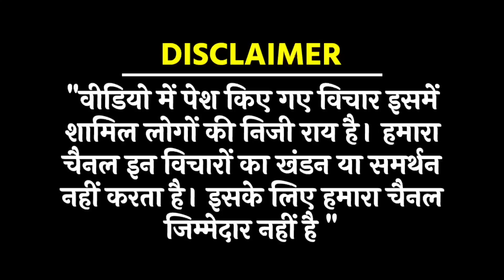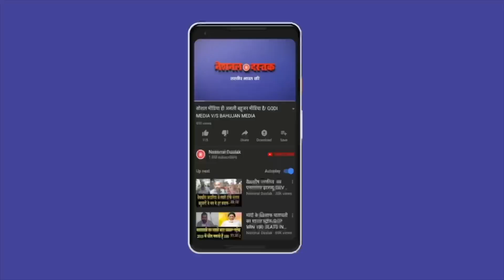केजरीवाल की नियत का भंडाफोड़/BIG ATTACK ON KEJRIWAL AT DELHI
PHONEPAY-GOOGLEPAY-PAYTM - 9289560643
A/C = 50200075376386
IFSC = HDFC0000314
Reporter-
Editor-PRIYANKA
Camera person-